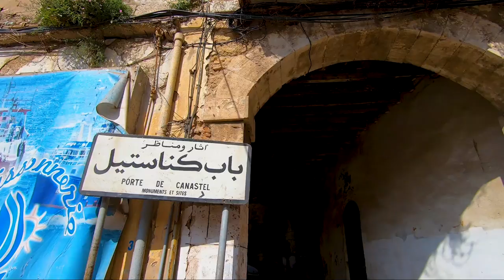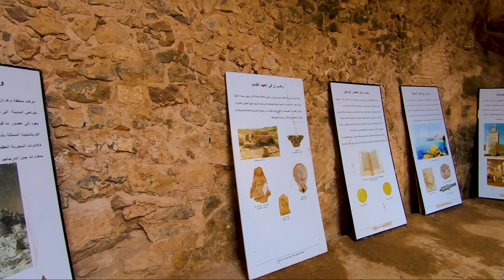حوس بلادك 5| صدمتني وهران بجمالها الساحر😍🇩🇿 Hawess Bladek 5| The Beauty of Oran vlog Algeria🔥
• في هذه الحلقة من سلسلة حوس بلادك قمت أنا و نادي ميديكوس بالذهاب في رحلة لاكتشاف مدينة وهران القديمة مرورا بسيدي الهواري حتى حصن سانتا كروز، قضينا وقتا ممتعا و كانت رحلة جميلة، أتمنى أن يعجبكم الفيديو، لا تنسوا الضغط على زر الاعجاب، و كذلك المشاركة مع أصدقائكم حتى يروا جمال الباهية وهران 🙏❤

• in this episode of the serie "Hawess Bladek" i went on a trip with Medicus Club to the old city of Oran, from Sidi El Houari to Fort Santa Cruz, we enjoyed our time and moments, it was great! i hope you like this video.. don't forget to press the like button and to share it with your friends so they can see the Beauty of El Bahia Oran 🙏❤

• Gear: i use only Gopro Hero 7 Black.

oran
vlog algerie
algerie vlog
vlog algeria
algeria vlog
wahran
wahren
randall
oran vlog
oran city
vlog oran
hawess bladek
discover algeria
tourism algerie
oran algerie
coronavirus algerie
annaba
bejaia
chlef
miliana
ain defla
tlemcen
mostaganem
وهران
اكتشف الجزائر
حوس بلادك
السياحة في الجزائر
مدينة وهران
الباهية وهران
كورونا في الجزائر
عنابة
بجاية
البليدة
تلمسان
محمد جمال طالب
وهران الباهية
مستشفى عين النسور